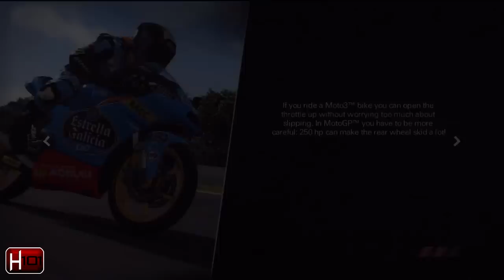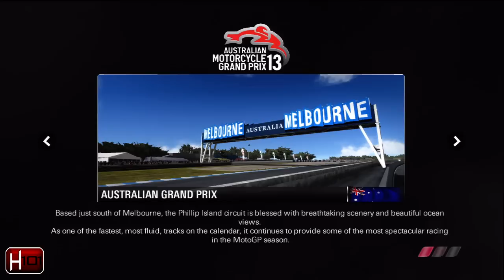MotoGP 13 [Career Mode] - Episode 19: The Tito Rabat Torpedo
Hey, MotoGP fans, it's back! Sorry it's been gone a while, but here is Episode 19, as we reach the Twilight of my Moto2 season, taking on Malaysia's Sepang circuit and then to Philip Island for the Australian Grand Prix.

Also, I talk about cable, the WWE Network, MotoGP's switch to BT Sport, and the Philip Island drama that gripped the sport at the end of last season. Enjoy!